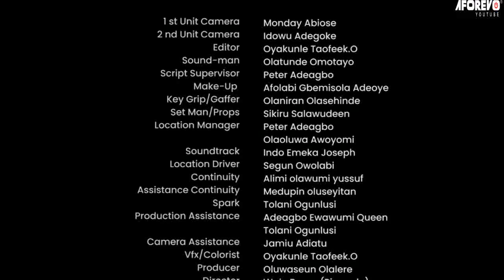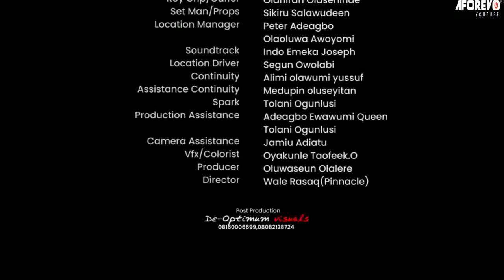Obinrin Birin- Latest Nigerian Yoruba Movie Starring Bimbo Oshin | Olaide Olajide | Bose Akinola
In this movie, a world where money rules and love falters, a chance discovered offers two young individuals a shot at their deepest desires.